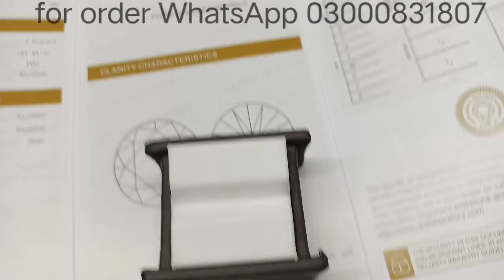4 crt Moissanite Diamond gra lab certificate